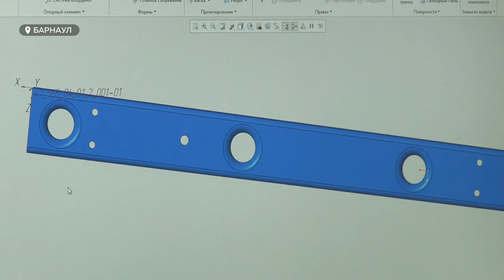Будущие инженеры смогут получить дополнительную практику в научно-исследовательском центре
Наукой и исследованиями нужно заниматься с самого раннего профессионального возраста. Так посчитали в алтайском политехническом университете. И в ближайшие годы намерены изменить подход к обучению технических специалистов. Так, на базе Алтайского научно-исследовательского института готовят к открытию научно-технологический центр.